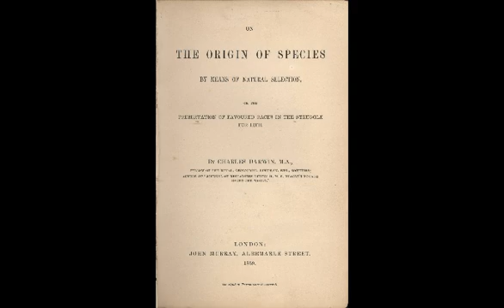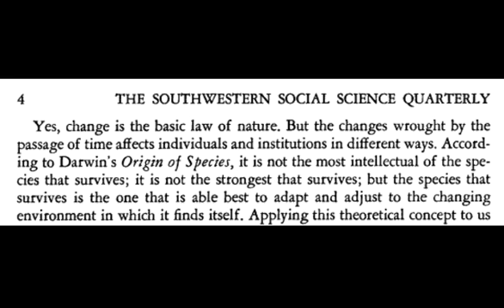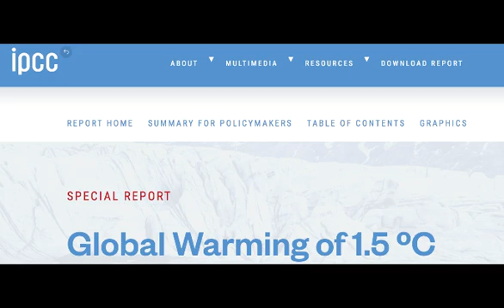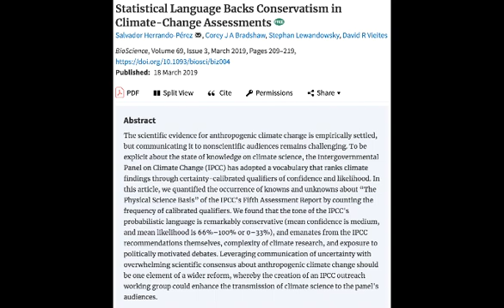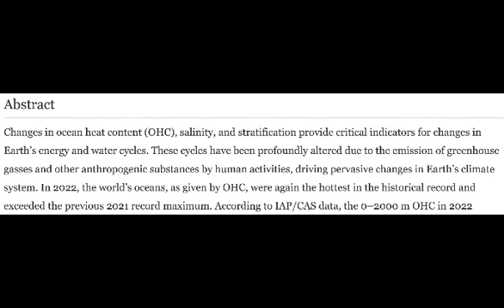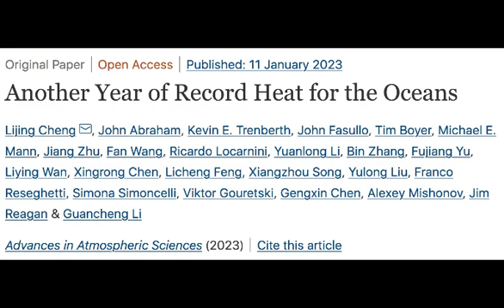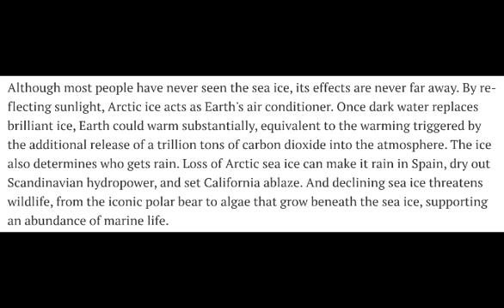Science Snippets: On the Rate of Environmental Change